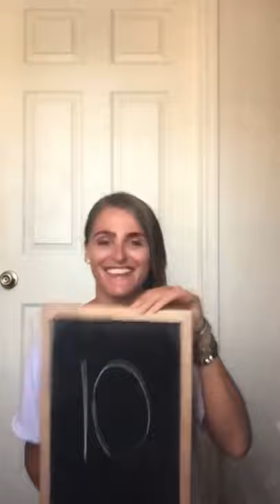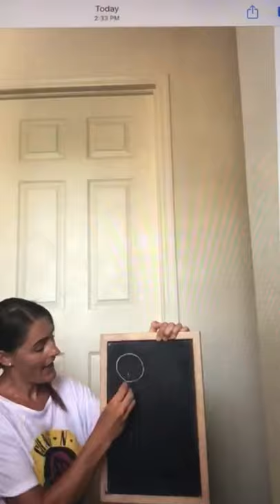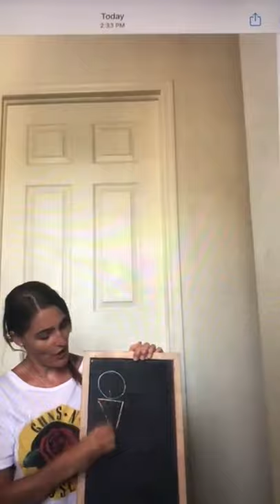Miss Claire and the number 10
Miss Claire takes another look at the number 10